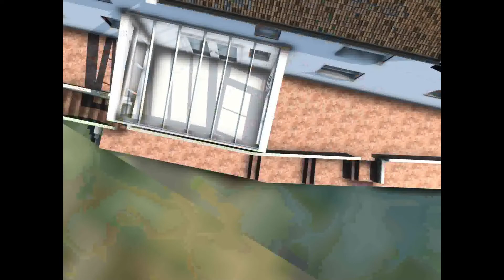white house 1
EXISTING